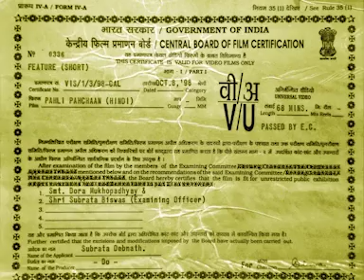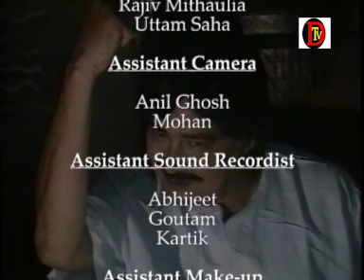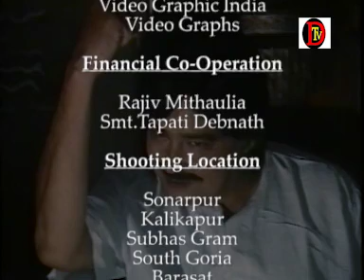" PAHLI PAHCHAAN (Hindi Comedy Movie), DTV Presents, Artist- MANOJ MITRA,Direction- SUBRATA DEBNATH.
" PAHLI PAHCHAAN (Hindi Comedy Movie),  DTV Presents,  Artist- MANOJ MITRA, SREELA MAJUMDER, SUNIL MUKHERJEE, ANINDITA, MANOJ PATHAK, Mr.RAJU TIWARI, Story Based on Sukumar Roy's Little Story - DAKAT NAKI , Singer - MANOJ TIWARI , KABITA GHOSH, Script & Direction- SUBRATA DEBNATH.